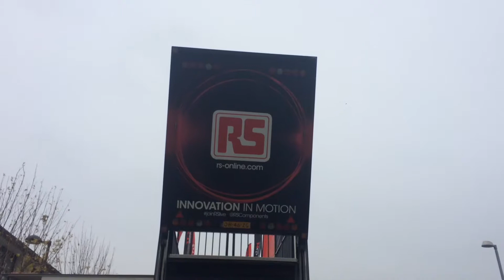RS Components Truck at the University of Hertfordshire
The RS Truck visits one of RS Components' Partner Universities - University of Hertfordshire